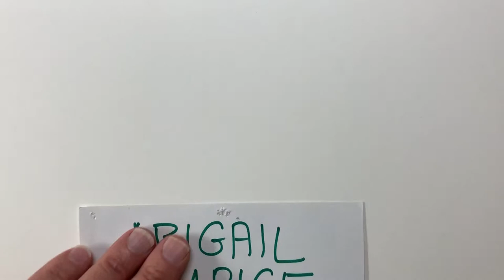Abigail Avarice! Episode 10, Shot 02 || Hand Drawn Story Art By Andy Gaskill